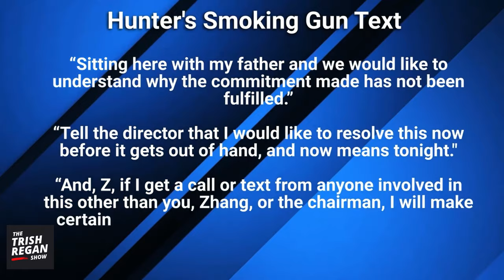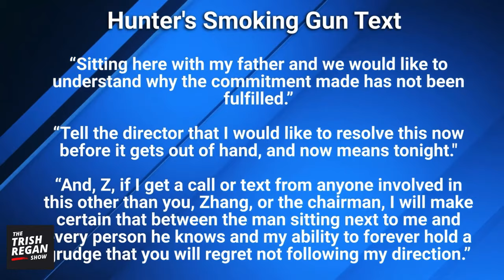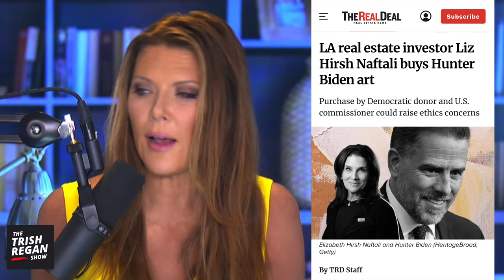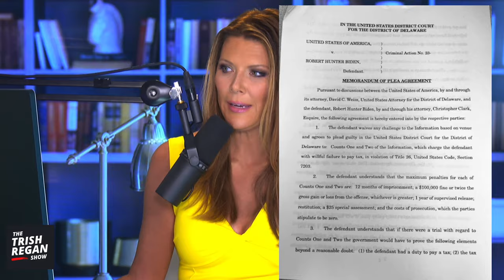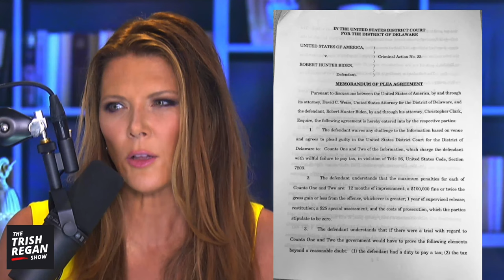Will Daddy Rescue Hunter Biden with a Pardon?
Trish Regan reports on the latest developments surrounding Hunter Biden’s collapsed plea deal. Judge Maryellen Noreika wants 30 days to reconsider the arrangement - but, Hunter’s lawyers say everything is off. Meanwhile, many are asking whether President Biden has the ability to pardon his son? The drama is intensifying. Tune in for this live edition of The Trish Regan Show.